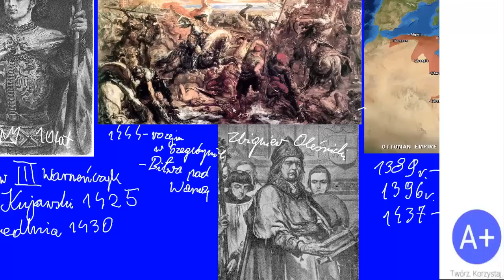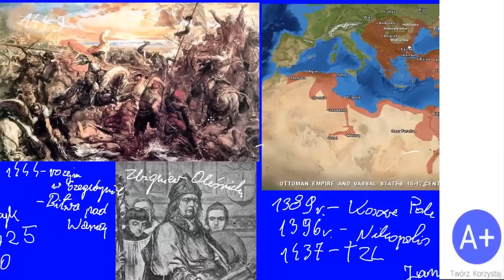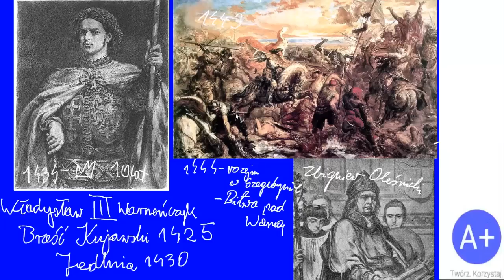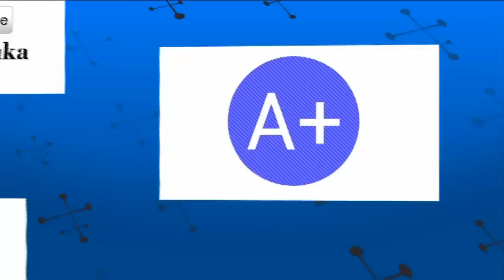33. Władysław Warneńczyk i Imperium Osmańskie